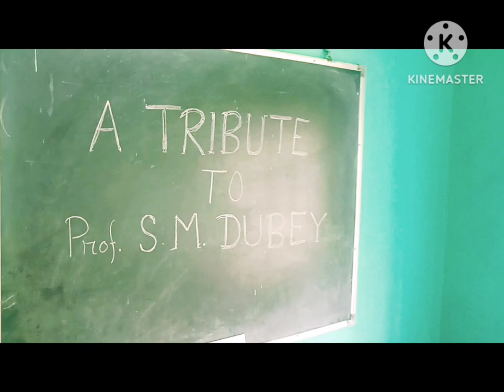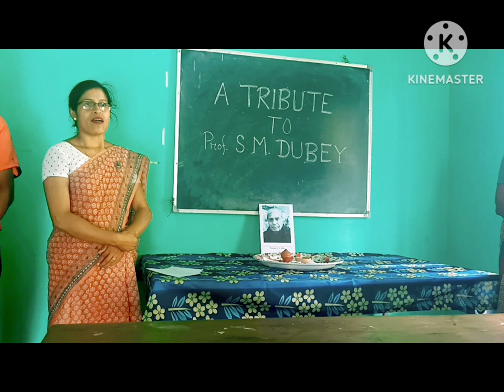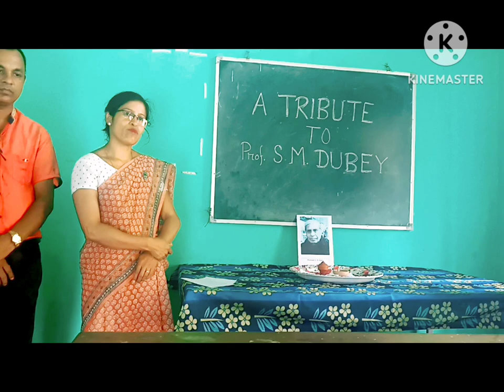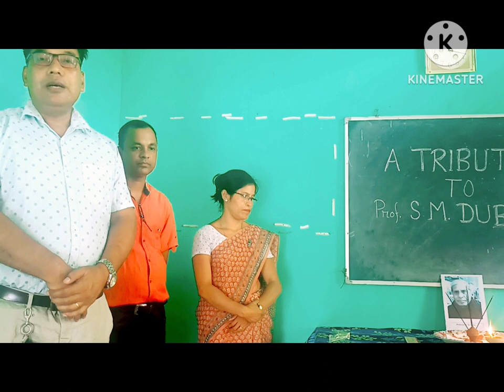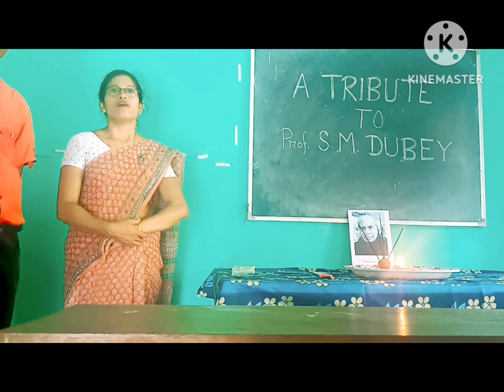A TRIBUTE TO PROFESSOR S.M. DUBEY SIR 🙏 DATED19/09/2023 Dr.NOBIN BORDOLOI COLLEGE, SOCIOLOGY DEPTT.